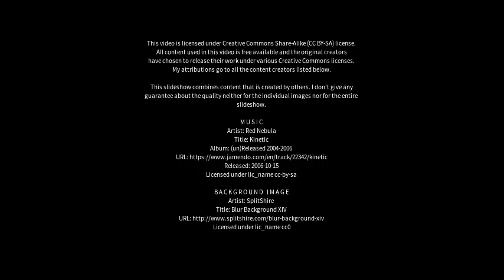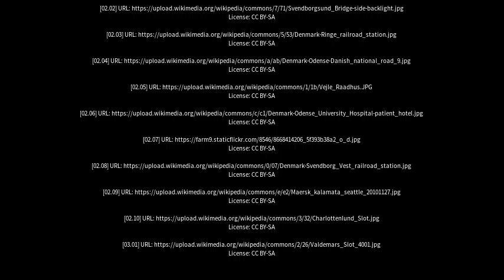Best places to visit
Best places to visit - Svendborg (Denmark) Best places to visit - Slideshows from all over the world - City trips, nature pictures, etc.